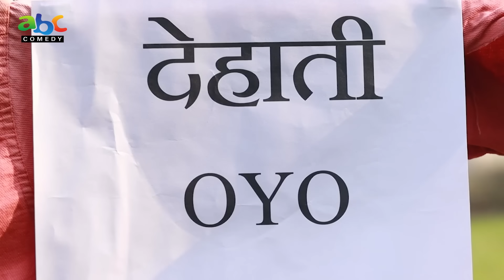comedy | गाँव के Oye | Gav Ke Oyo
यह एक भोजपुरी कॉमेडी चैनल है जिस पर आपको नए - नए भोजपुरी कॉमेडी देखने को मिलेंगे.

► शीर्षक : गाँव के Oye
► Parent Label : Abc Comedy